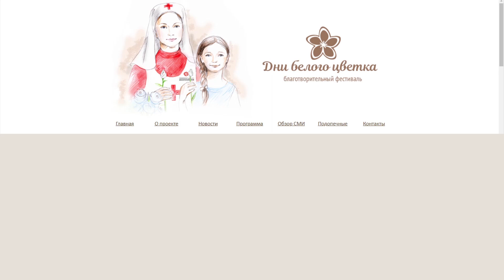Конкурс фотографий фестиваля "Дни Белого цветка"